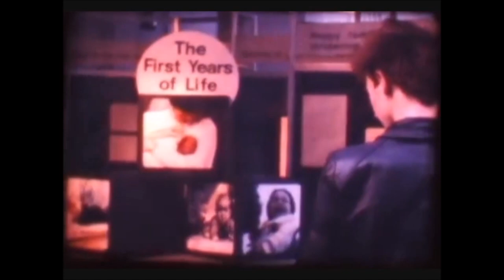CRASS Clips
Including : Video footage of "Penny Meets The Beatles",
Oldest Crass Footage & Live Conway Hall, Holborn, London (1979)
with Edited versions of "Well... Do They" from "The Feeding Of The 5,000" (1978) Demoncrats" & "Heard Too Much About"
from the album "Stations Of The Crass" (1979)
& "Rival Tribal Rebel Revel" from "Christ - The Album" (1982)
with Images of the Flexi-Disc (1980) all on Crass Records.